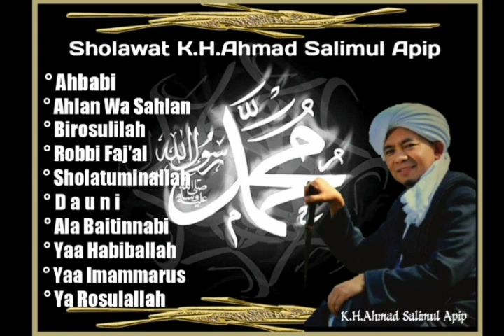Sholawat Kh Ahmad Salimul Apip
Membaca sholawat mampu menenangkan hati dan pikiran dengan meresapi arti dari bacaan sholawat. Selain ketenangan hati ada beberapa manfaat dari bersholawat, yakni:

Mendapatkan sepuluh catatan amal kebaikan.

Sholawat mampu menutupi kesalahan dan kekhilafan mereka.

Sholawat dapat mengangkat derajat mereka di sisi Allah.

Sholawat dapat mencukupi kepentingan duniawi dan ukhrawi manusia.

Sholawat mampu menjadi sebab atas pengampunan dosa